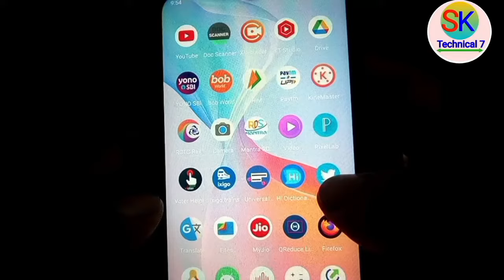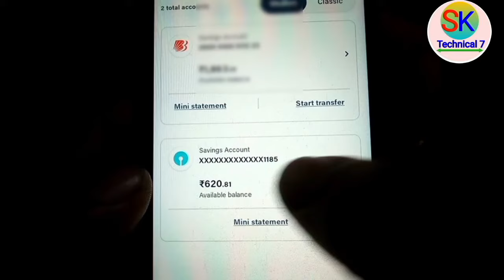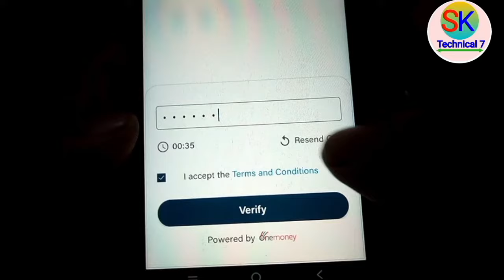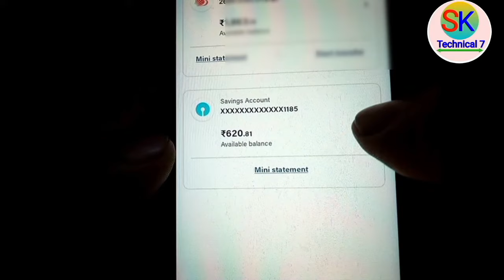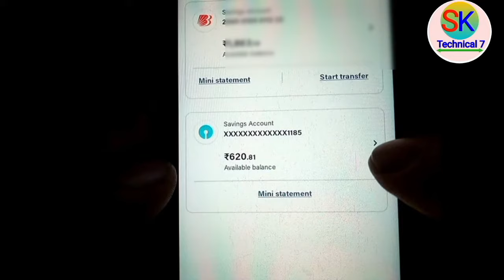Bob World Add Other Bank Account ko Unlink kaise kare | bob other bank account delete, Reject kare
About this Video:
Dosto Is Video me Maine bataya hu ki Bank of Baroda Bob World me add other bank account ko Unlink kaise kar sakte ho. Thank you so much.